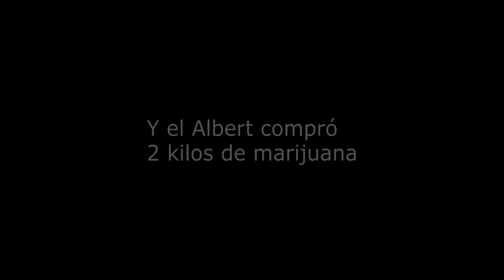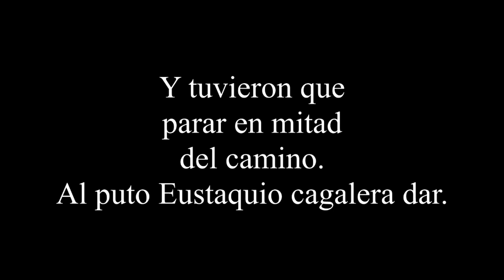Albert fumador, Dasho giñando, Joseico traicionado por Ale y escapada del mundo del anime Gmod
¿Chicos decirme que pensais del Ale tracionador? dime en los comentarios 😎👇.

En este video veremos una representación de Albert comprando cosas verdes, Joseico en su 206 hecho cenizas y Dashico en su vater portatil, despues Ale nos traiciona y nos manda al mundo del anime con mas peña incluido eustaquio que ya estaba alli.
Resaulta que Ale enviaba alli a la gente que no le caia bien o simplemete le hacia algo que no le gustaba.
Después de pasar unos dias alli, aparecio un autobus y se fueron a casica XD.